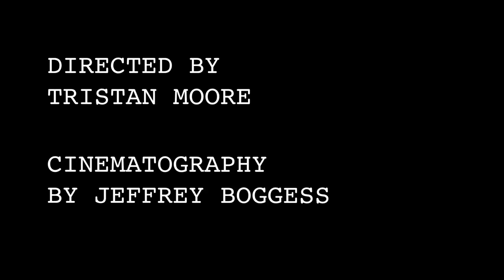VERISIMILITUDE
A couple has a conversation about connecting with people.

Created by Tristan Moore at West Virginia University  in 2020 as part of Campus MovieFest, the world’s largest student film festival.

Cast & Crew:
Irina Nafikova – Actor
Kaitlin Smith – Actor
Tristan Moore – Captain, Director, Writer
Jeffrey Boggess – Director of Photography, Editor, Assistant Director